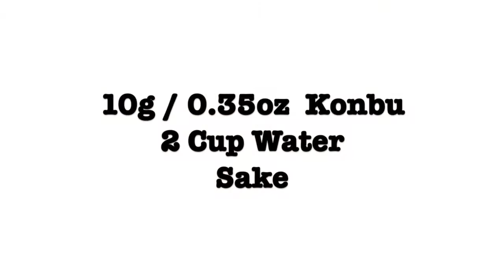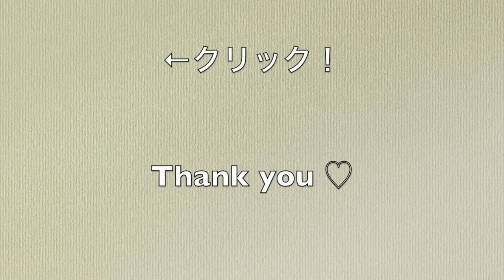Best vegan stock from konbu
I will show you how to make very good strong vegan konbu stock.  Konbu is very good ingredients, there is a lot of umami flavor inside.  You do not toss this after making dashi stock.  To making dashi stock is basic of Japanese cuisine.  You must know it!  There are not only konbu stock but also other dried ingredients to make stock, too.  But this is the basic. You will master this first.  I have another youtube video which also shows how to make konbu stock.  However, this is better taste and stronger than the old one.  I highly recommend this way, now.

(more Japanese recipes)
Please visit ---    instagram   japanesecookinglovers   (more Japanese food pictures)
Please visit ---   Twitter   Yuri@Jcookinglovers